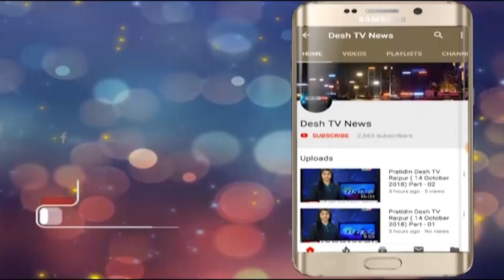Road Accident in Bhatagaon | भाठागांव में हुआ एक्सीडेंट इनोवा के उड़े परखच्चे | Desh Tv News